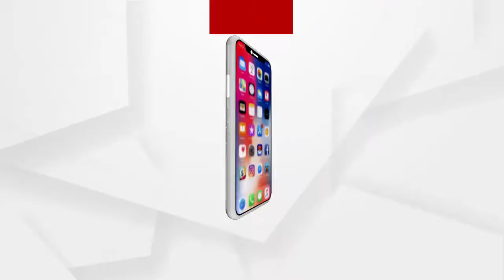ଆଜି ଠାରୁ ଝାରସୁଗୁଡା ବୀର ସୁରେନ୍ଦ୍ର ସାଏ ବିମାନବନ୍ଦରରୁ ଆରମ୍ଭ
ଆଜି ଠାରୁ ଝାରସୁଗୁଡା ବୀର ସୁରେନ୍ଦ୍ର ସାଏ ବିମାନବନ୍ଦରରୁ ଆରମ୍ଭ ହେଉଛି ବହୁ ପ୍ରତୀକ୍ଷିତ ମୁମ୍ବାଇ- ଝାରସୁଗୁଡା- ବେଙ୍ଗାଲୁର ବିମାନସେବା ...ଏହାକୁ ନେଇ ପୂର୍ବତନ କେନ୍ଦ୍ରମନ୍ତ୍ରୀ ଜୁଏଲ ଓରାମଙ୍କ ପ୍ରତିକ୍ରିୟା
ଅଧିକ ଖବର ପାଇଁ ଡ଼ାଉନଲୋଡ କରନ୍ତୁ “Argus News” ଆପ୍